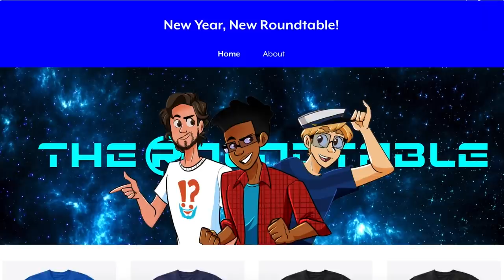Lars' Powers CONFIRMED And Explained! (Steven Universe)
The recent episode of the Steven Universe podcast has officially confirmed Lars powers! Lots of questions surrounding the character has been resolved! Is he immortal? How similar is he to Lars? Are there any consequences to his current pink state of being?!

Social Media!

CREDITS

Hosted by: Kevin Williams
Edited by: Joshua Criger
Produced by: Kevin Williams